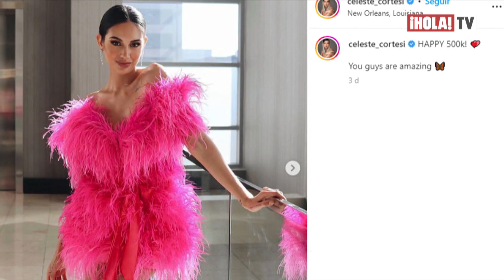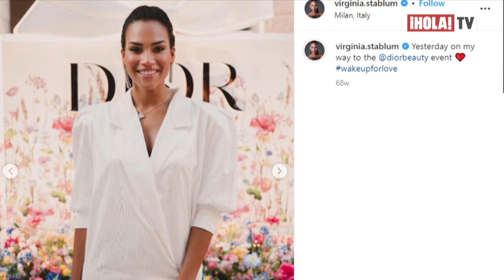Nuestra ronda de preguntas y respuestas con la Miss Italia, Virginia Stablum | ¡HOLA! TV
Entre las predicciones de los expertos en concursos de belleza ya resuenan varios nombres de quiénes podrían ganar la corona de Miss Universe y, sin dudas, Virginia Stablum está en la lista. La Miss Italia, hija de una italiana y de padre africano, pasó por nuestra ronda de preguntas y respuestas y contó con qué Miss tiene una gran afinidad y cuál es su prioridad como portavoz en la plataforma de Miss Universo.